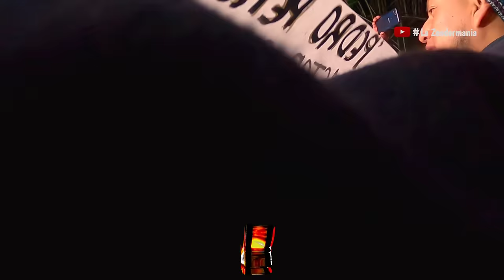🎥NO DEJABAN TOCAR A SONIDO LA CONGA ANTE UN LLENO TOTAL | TEPATLAXCO DE HIDALGO PUE | 27 ENE 2024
LA ZENDERMANIA LAS CÁMARAS QUE FILMAN SOLAS

🎥NO DEJAN TOCAR A SONIDO LA CONGA ANTE UN LLENO TOTAL TEPATLAXCO DE HIDALGO PUEBLA 27 ENERO 2024